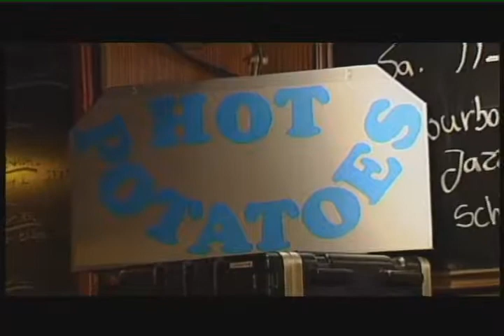Hot Potatoes - King Joe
"King Joe"
Hot Poatoes
Hamburg/Germany
Live im Cotton Club Hamburg, 07. September 2004
Claus G. Winkelmann - clarinet, soprano sax
Roland Pilz - cornet, trumpet
Jan-Hendrik Ehlers - piano
Heiner Diedrichsen - banjo
Lutz Jordan - bass sax